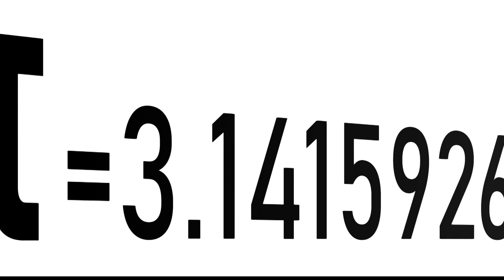Pi Day celebrated everywhere with math and pie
National Pi day is supposed to be about math but it's also a celebration of any type of pie you like.